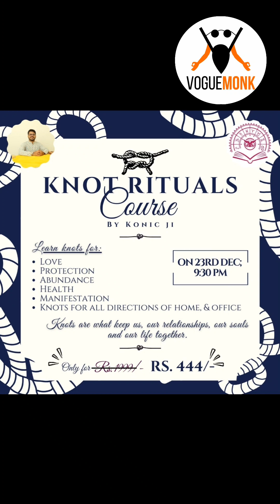Knot Rituals in Vastu Online course. Knots for every problem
A knot is a loop in a thread or string, signifying promises we make. The custom of tying knot is very common in wedding, offering presents , and in  rituals etc. Using Knots to cast spell is practiced since ancient Mesopotamia,  ancient Indian, ancient Babylon and all ancient civilizations.

In India, knot represents Love, affection, faith , oath and promises we make. When we tie a knot , it formulates our Sankalp-shakti (will power ) to fulfil our promises, more powerful. This intention is that transforms the simple knots to the magical knots.

In this specific course we will be discussing knots as a solution for our daily life problems. Apart from that knots in different Vastu directions will also be discussed.